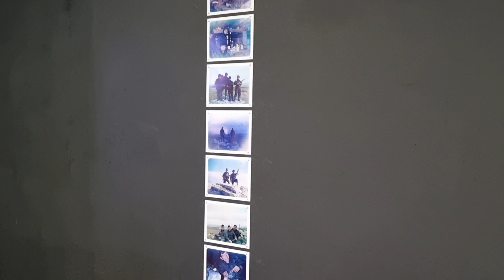Con tres muestras fotográficas se inaugurará el ciclo de Malvinas “Ningún suelo más querido”